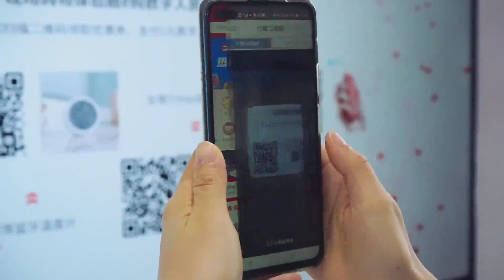Menilik Renminbi Digital di Konferensi China Digital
FUZHOU - CHU MENGMENG, Koresponden Xinhua : "Mata uang digital belakangan mulai ramai diperbincangkan, tetapi apa sebenarnya mata uang digital itu? Mari kita cari tahu pada Konferensi China Digital (Digital China Summit) keempat yang gelar di Provinsi Fujian."
ZHANG CHENLU, Manajer proyek renminbi digital, China Construction Bank : "Renminbi digital memiliki tiga keunggulan utama. Pertama, baik pihak pembayar maupun penerima tidak perlu terhubung ke internet saat melakukan transaksi. Misalnya, Anda bisa melakukan pembayaran dengan kartu fisik selama berada di atas pesawat. Hasil pembayaran dapat disinkronisasikan ke internet begitu Anda terkoneksi kembali setelahnya. Kedua, transaksi tidak berlangsung melalui rekening bank Anda."
Dengan begitu, seluruh proses pembayaran menjadi lebih efisien, dan lebih mudah bagi pengguna maupun lembaga pengawas renminbi digital.
"Manfaat lain dari renminbi digital adalah skema perlindungan privasi" anonimitas yang dapat dikontrol", yang memungkinkan pengguna cukup hanya memberikan nomor telepon, selama nilai transaksi berada di bawah batas tertentu. Anda juga bisa memilih untuk mendaftarkan diri menggunakan nama asli, tetapi data pribadi Anda tidak akan diteruskan kepada pihak ketiga. Dengan demikian, privasi Anda akan terlindungi dengan nama asli."
Koresponden Kantor Berita Xinhua melaporkan dari Fuzhou, China. (XHTV)